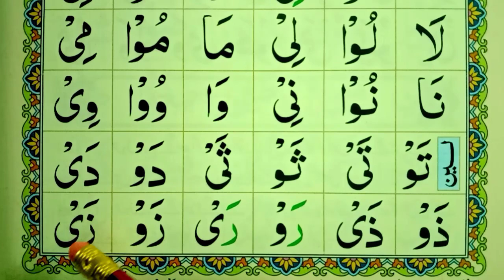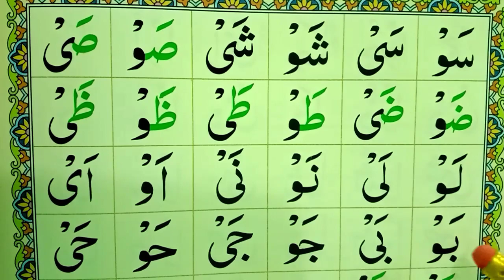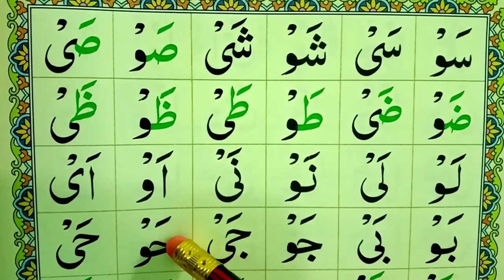Noorani Qaida | Lesson No.08 Huruf e Leen | Part 02 | Norani Qaida | Learn Quran With Tajwid